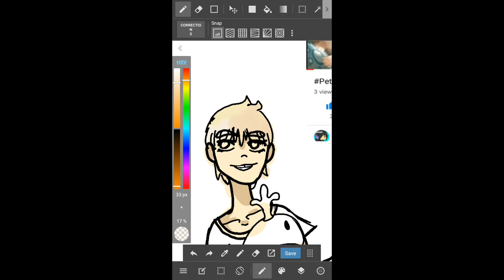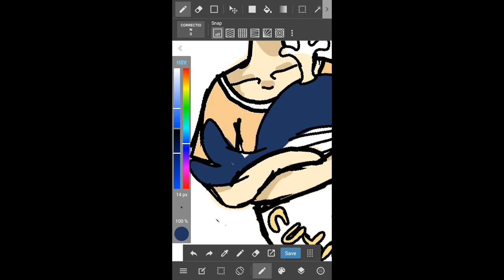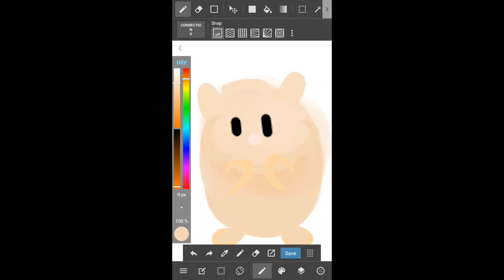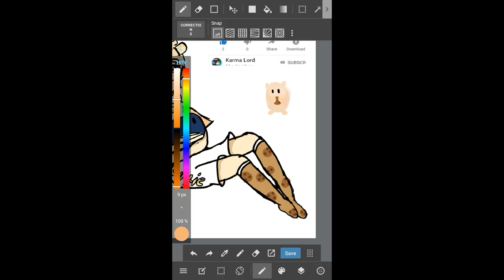PettoHuman #1 Drawing Gray the Hamster